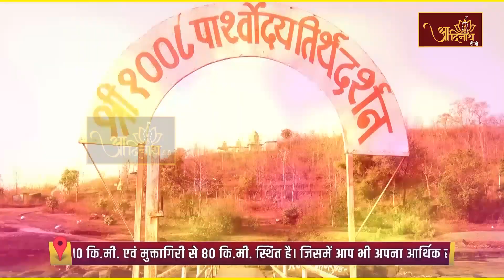Jin Abhishek | Parshoday Tirth Amrawati (M.H) | 05.02.23 | शांतिधारा | पार्श्वोदय जैन तीर्थ अमरावती